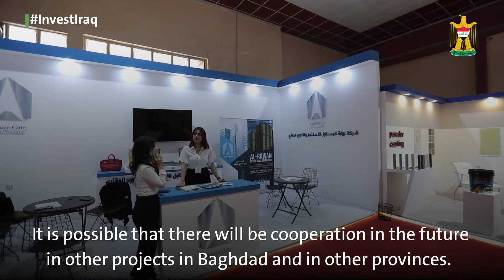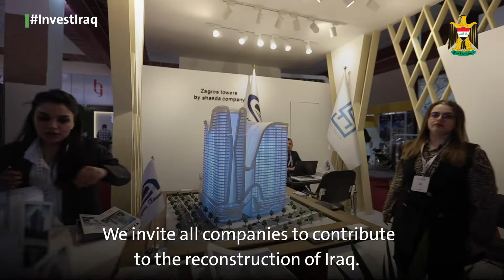the Iraq International Real Estate and Investment Fair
Watch: Baghdad hosts the Iraq International Real Estate and Investment Fair, with the participation of several companies specializing in construction and investment.